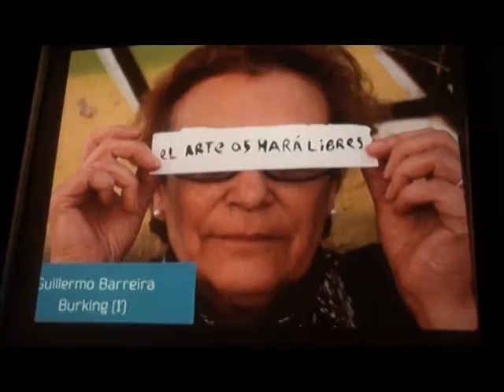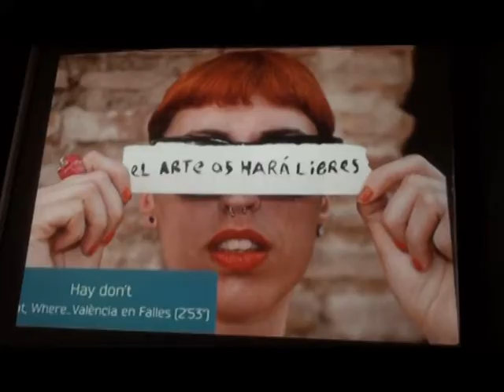Incubarte un diferente Festival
Festival de arte experimental, investigación, promoción y difusión de las nuevas tendencias artísticas referentes a la imagen en la ciudad de Valencia en su 4ª edición.